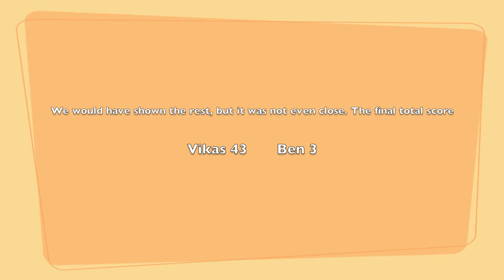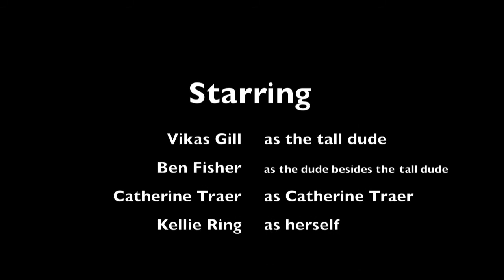Moose on the loose - Fun & Games pt 1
Moose interviews Vikas Gill of the University of Ottawa's mens basketball team and Ben Fisher of the varsity football team about their friendship

Part 1 of GIRL TALK with Catherine Traer and Kellie Ring of the womens basketball team

Music heard in the episode

If I- Justin Timberlake ft T.I.
Available online

Good Life- Rebstar ft Drake & Rock City
Available online

Jodeci Freestyle - Drake ft J Cole
Available online